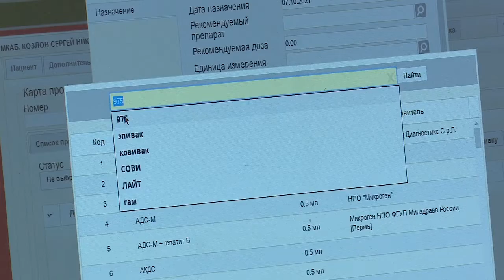Отчёт главы. Здравоохранение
Глава Одинцовского округа выступил с ежегодным отчётом. Андрей Иванов обозначил основные достижения 2021 года и задачи на 2022 год, особое внимание уделив сфере здравоохранения.